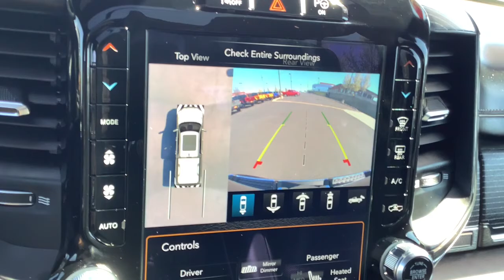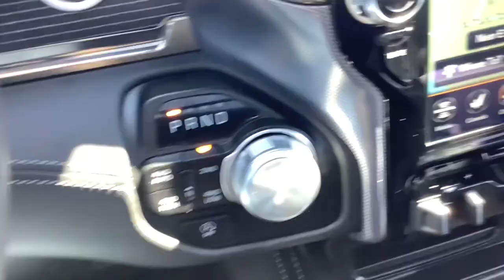2020 Ram 1500 Spokane, Spokane Valley, Post Falls, Deer Park, Airway Heights, WA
Delmonico Red Pearlcoat Used 2020 Ram 1500 available in Spokane, Washington at Dishman Dodge Ram Chrysler Jeep. Servicing the Spokane Valley, Post Falls, Deer Park, Airway Heights, WA area.

4WD CREW 64 LTD
3.21 Rear Axle Ratio|GVWR: 6,900 lbs|50 State Emissions|Engine Auto Stop-Start Feature|Electronic Transfer Case|Part And Full-Time Four-Wheel Drive|Engine oil cooler|730CCA Maintenance-Free Battery|48V belt starter generator|Trailer Wiring Harness|Class IV Towing Equipment -inc: Hitch and Trailer Sway Control|1740# Maximum Payload|Front And Rear Anti-Roll Bars|4-Corner Auto-Leveling Suspension|Automatic w/Driver Control Height Adjustable Automatic w/Driver Control Ride Control Suspension|Electric Power-Assist Steering|Single Stainless Steel Exhaust|26 Gal. Fuel Tank|Auto Locking Hubs|Regenerative 4-Wheel Disc Brakes w/4-Wheel ABS, Front Vented Discs, Brake Assist, Hill Hold Control and Electric Parking Brake|Lithium Ion Traction Battery 0.43 kWh Capacity|Regular Box Style|Steel Spare Wheel|Clearcoat Paint|Chrome Rear Step Bumper|Chrome door handles|Chrome Side Windows Trim|Chrome Bodyside Moldings and Body-Colored Fender Flares|Power Rear Window w/Defroster|Deep Tinted Glass|Rain Detecting Variable Intermittent Wipers|Galvanized Steel/Aluminum Panels|Front license plate bracket|Chrome grille|Power Running Boards|Tailgate Rear Cargo Access|Cargo Lamp w/High Mount Stop Light|Perimeter/Approach Lights|Front Fog Lamps|LED Brakelights|Auto On/Off Aero-Composite Led Low/High Beam Daytime Running Directionally Adaptive Auto High-Beam Headlamps w/Delay-Off|Laminated Glass|Streaming Audio|Fixed Antenna|506w Regular Amplifier|2 LCD Monitors In The Front|Siriusxm Traffic Real-Time Traffic Display|Driver And Passenger Heated-Cushion, Driver And Passenger Heated-Seatback and Ventilated Front Seats|Manual Tilt/Telescoping Steering Column|Voice Recorder|4g Lte Wi-Fi Hot Spot Mobile Hotspot Internet Access|Heated Leather/Genuine Wood Steering Wheel|Illuminated Front Cupholder|Rear Cupholder|Compass|Valet Function|Remote Releases -Inc: Power Cargo Access|Garage Door Transmitter|Cruise Control w/Steering Wheel Controls|HVAC -inc: Underseat Ducts and Console Ducts|Dual Zone Front Automatic Air Conditioning w/Front Infrared|Illuminated Locking Glove Box|Full Cloth Headliner|Metal-Look Gear Shifter Material|Interior Trim -inc: Deluxe Sound Insulation, Genuine Wood/Metal-Look Instrument Panel Insert, Genuine Wood/Metal-Look Door Panel Insert, Leather/Genuine Wood Console Insert, Chrome/Metal-Look Interior Accents, Leather Upholstered Dashboard and Metal-Look Overhead Console Insert|Leather Door Trim Insert|Day-Night Auto-Dimming Rearview Mirror|Driver And Passenger Visor Vanity Mirrors w/Driver And Passenger Illumination|Full Floor Console w/Covered Storage, Mini Overhead Console, 2 12V DC Power Outlets and 2 120V AC Power Outlets|Front Map Lights|Fade-To-Off Interior Lighting|Full Carpet Floor Covering -inc: Rubber w/Carpet Inserts Front And Rear Floor Mats|Pickup Cargo Box Lights|Smart Device Integration|Instrument Panel Bin, Dashboard Storage, RamBin Interior Concealed Storage, Driver / Passenger And Rear Door Bins and 2nd Row Underseat Storage|Delayed Accessory Power|Power Adjustable Pedals|Systems Monitor|Outside Temp Gauge|Analog Appearance|Redundant Digital Speedometer|Manual w/Tilt Front Head Restraints and Manual Adjustable Rear Head Restraints|Front Center Armrest w/Storage and Rear Center Armrest|2 Seatback Storage Pockets|Sentry Key Engine Immobilizer|Perimeter Alarm|2 12V DC Power Outlets|2 12V DC Power Outlets and 2 120V AC Power Outlets|Side Impact Beams|Dual Stage Driver And Passenger Seat-Mounted Side Airbags|ParkSense Front And Rear Parking Sensors|Blind Spot|Rear Collision Warning|Tire Specific Low Tire Pressure Warning|Dual Stage Driver And Passenger Front Airbags|Curtain 1st And 2nd Row Airbags|Airbag Occupancy Sensor|Rear child safety locks|Outboard Front Lap And Shoulder Safety Belts -inc: Rear Center 3 Point, Height Adjusters and Pretensioners|ParkView Back-Up Camera